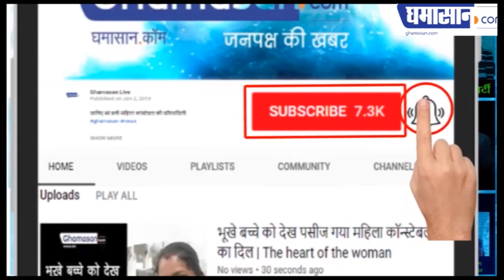अश्लील वीडियो बनाकर इंदौर की महिला वकील को किया ब्लैकमेल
अश्लील वीडियो बनाने वाले युवकों की असलियत सामने आई